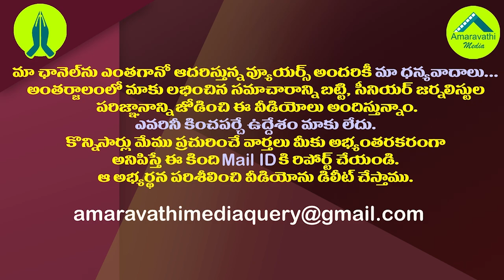ఆఖరి నిమిషంలో జగన్ ఢిల్లీ టూర్ క్యాన్సిల్..రీజన్ ఇదే|CM Jagan Delhi Tour Canceled Duo To This Reason